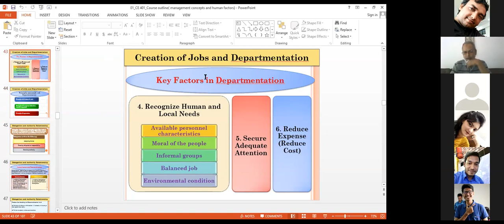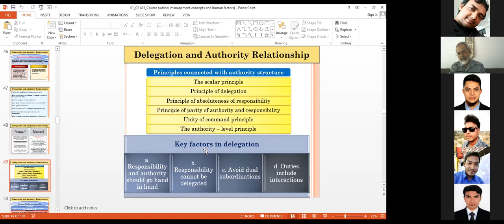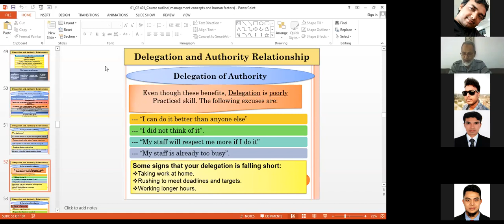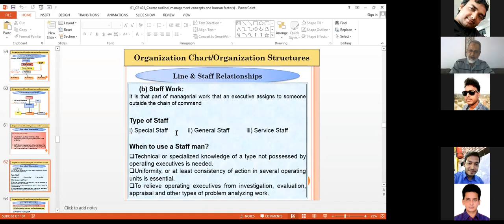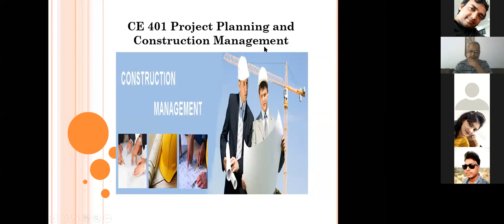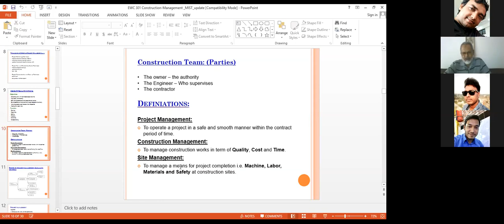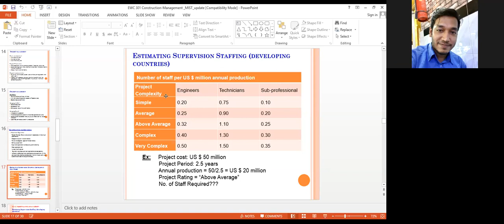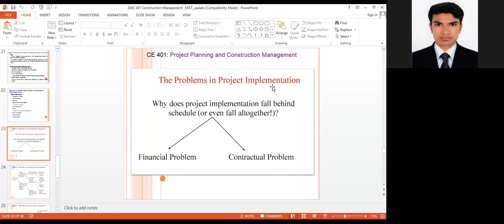PPM : Lecture 3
Lecture :3
Teacher: Dr. Mazharul Haque
Date: June 26, 2020